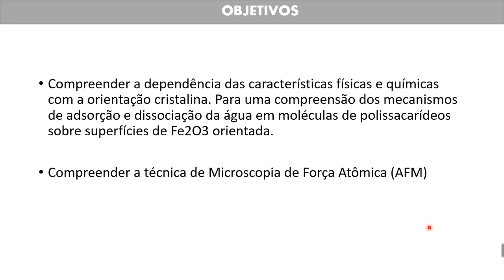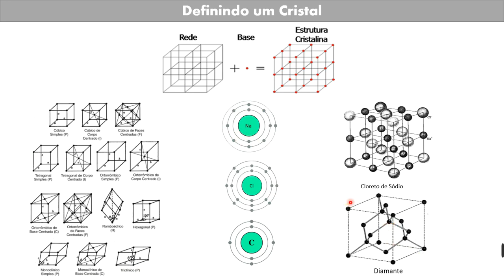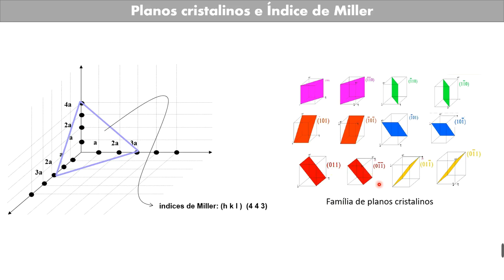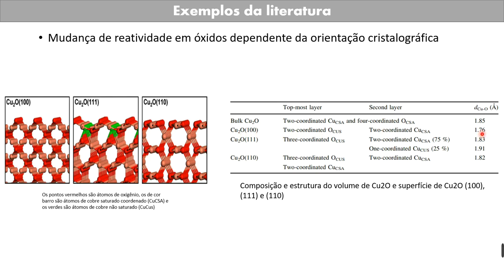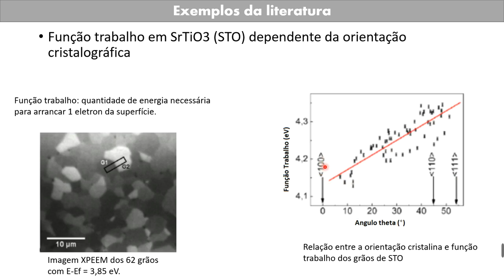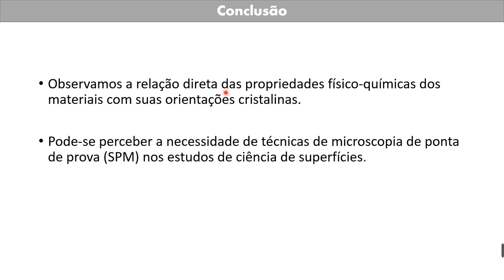PIBIC - JIC 2020 - Igor Coelho Gouvêa